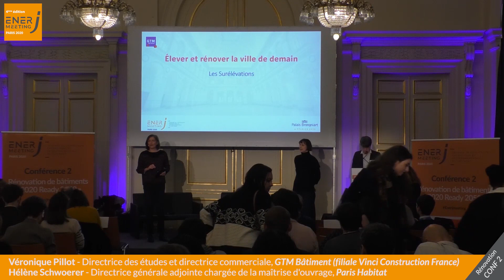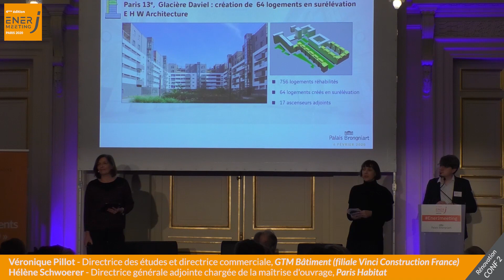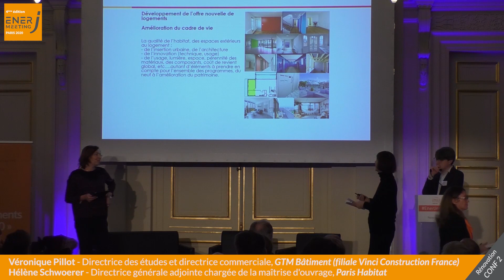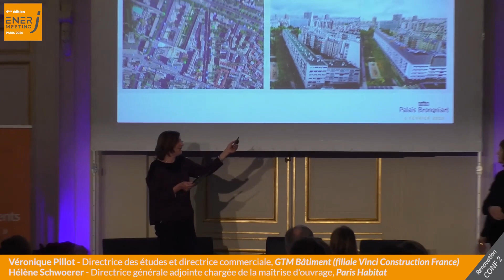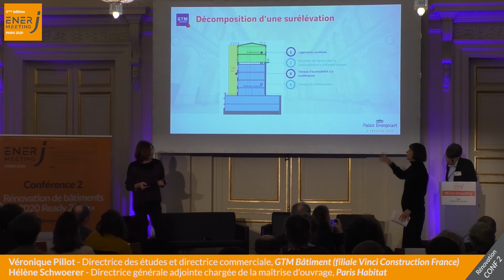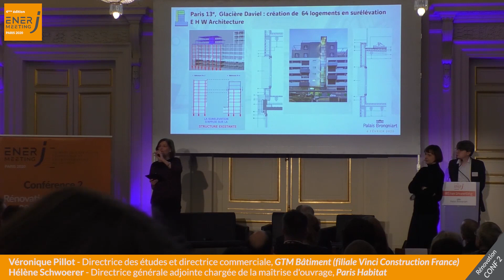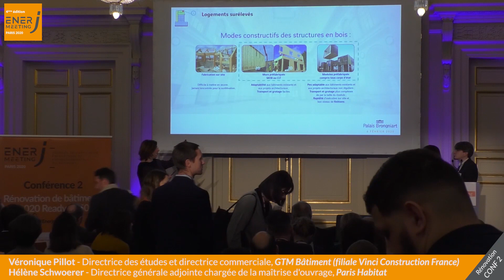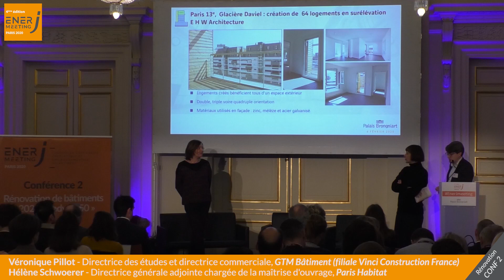Rénovation et surélévation-extension en milieu urbain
Les logements perchés de Glacière-Daviel à Paris XIIIème

Conférence de Véronique Pillot - Directrice des études et du commerce, GTM Bâtiment et Hélène Schwoerer - Directrice générale adjointe chargée de la maîtrise d'ouvrage, Paris Habitat
EnerJ-meeting Paris, le 6 février 2020 au Palais Brongniart.